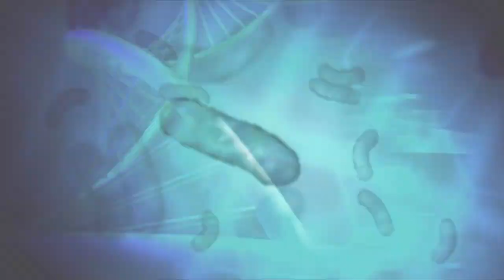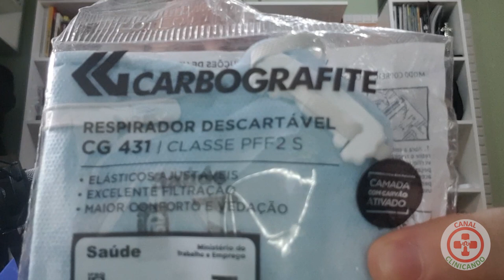AVALIAÇÃO MICROSCÓPICA DAS MÁSCARAS : série Coronavírus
O canal Clinicando traz neste vídeo a continuação do assunto sobre COVID-19 e Coronavírus, desta vez dando destaque para a AVALIAÇÃO MICROSCÓPICA DAS MÁSCARAS que estão sendo usadas, tanto pelo público em geral quanto pelos profissionais. São eficazes para nos prevenir?
Obrigado!
Produção: Imagos Film Production
Apresentação: Caetano Baptista Neto
Realização / Criação: canal CLINICANDO